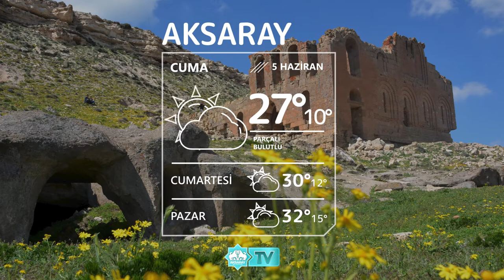⛅5 Haziran Aksaray Hava Durumu